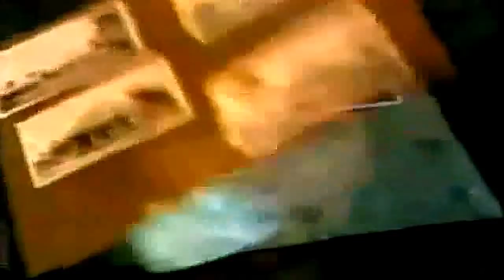Rose Laurens - Africa (Official Music Video)